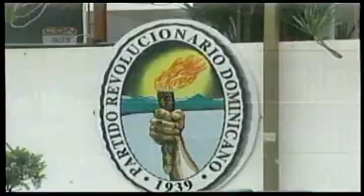TSE ordenó la entrega inmediata de la Casa Nacional del PRD a Miguel Vargas